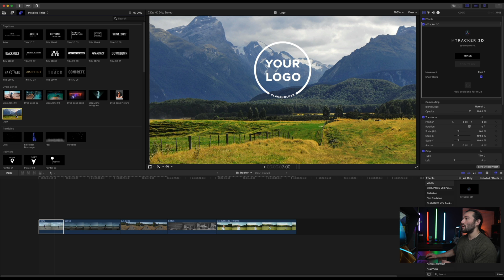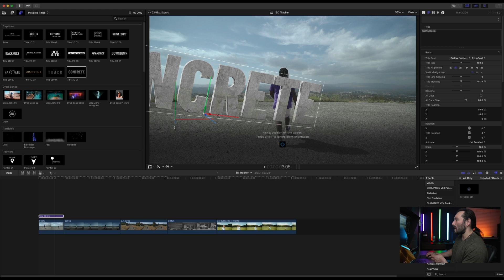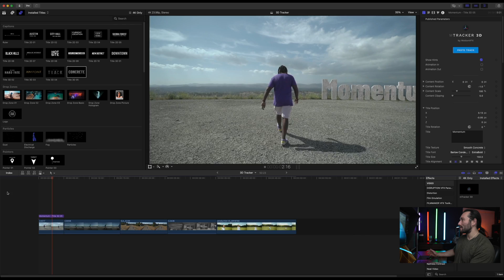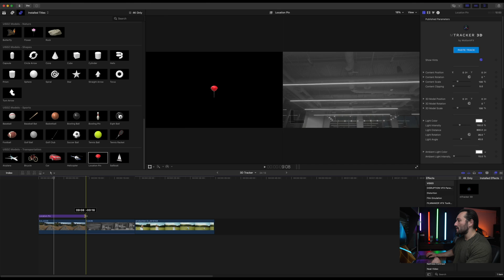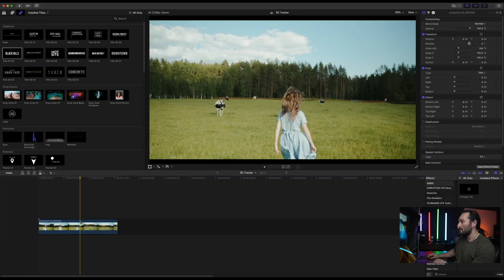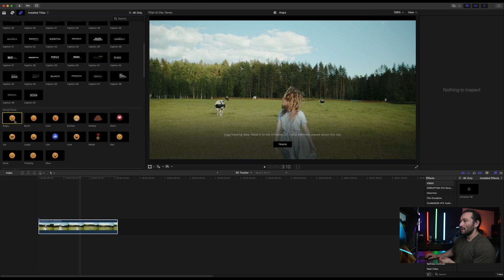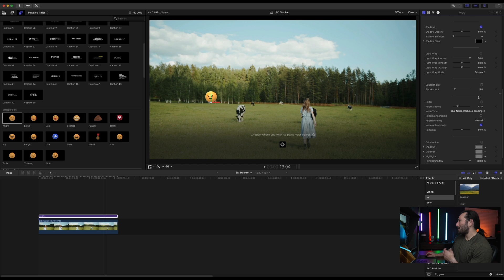3D Object Tracking Just Got So Much Better For FINAL CUT PRO!!!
3D object tracking has been impossible for Final Cut Pro X, until today! Motion VFX has always been at the top of my list when it comes to plugins! The quality and overall use are amazing!

► RGB Lights
► Slider Pan&Tilt Head (NEW)
► 360 Cam

► Ball Head
► Camera Monitor
► Sony NPF-Style Battery (USED A LOT!)
► Dual Ballhead
► RGB On-Camera Light
► Motorized Slider
► Action Camera
► Carbon Fiber Tripod
► Cheap 50mm Lens (MUST-HAVE!)

1. Sony A7siii
2. Sony A9
3. Favorite Gimbal Lens
4. General Lens
5. BEST Telephoto Lens
6. Favorite Gimbal
7. Favorite Mic

► My Full Video Production Kit

Best Deals for Camera Gear!

Amazon Top Deals
B&H Deal Zone